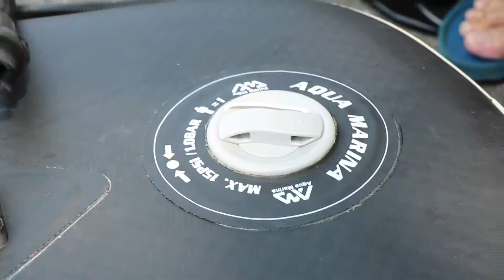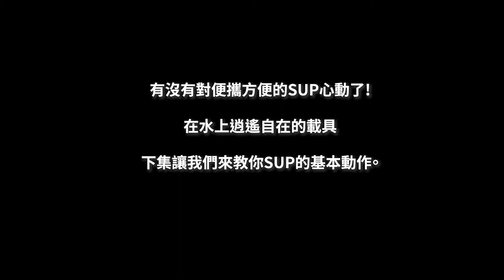城市綠洲 帶著Aqua Marina站立舟 遊玩碧潭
ＳＵＰ動作要領
一開始，你可能會覺的立舟難以操控，無法隨心所欲照想要的方向行駛，但隨著您的技術增長並且改進，您將能夠更有效率的划槳，走的更直轉彎也更加確實。
練習中將會有幾個動作，
下面我們會用圖解示範如何操作立舟，
這些基本動作將會帶你在水中行進。